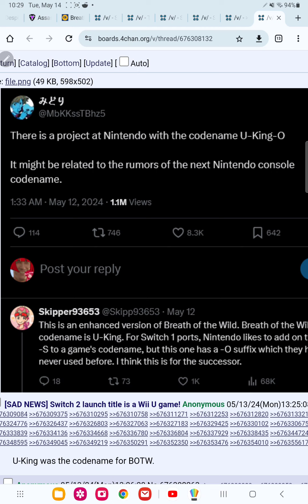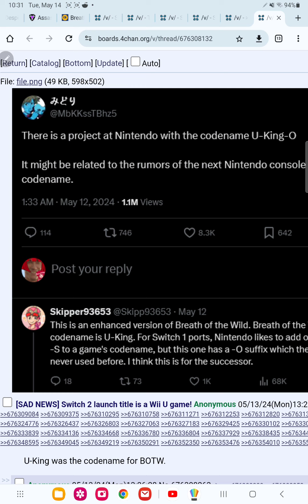zelda botw remaster leak